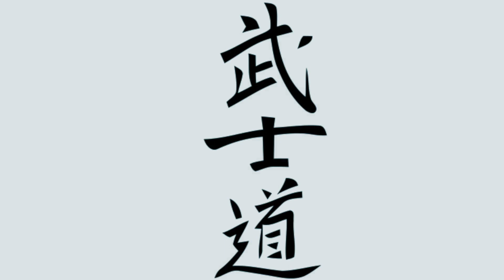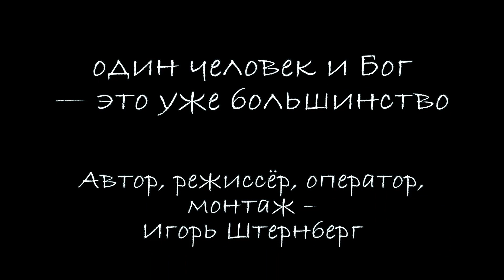один человек и Бог это уже большинство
Г. Померанца, Б. Окуджавы, З. Миркиной, вл. А. Сурожского

В фильме участвуют – Елена Ручкина, Игорь Штернберг

Штера-фильм 2024